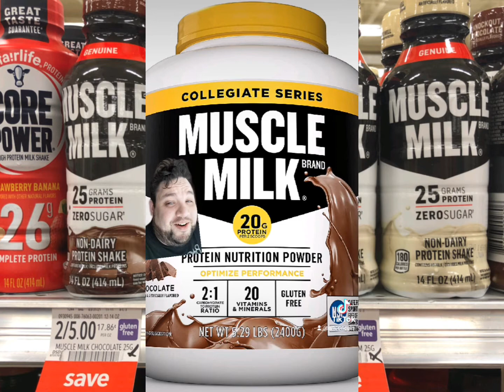Announcing My Brand New Partnership with MUSCLE MILK!!!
Me just love those milky strongboy drinks.